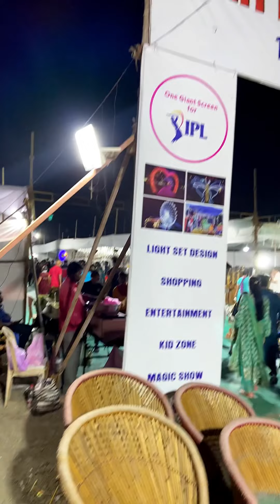Light Show & Fun Fair| Vasai Mela | Suncity | Food Festival